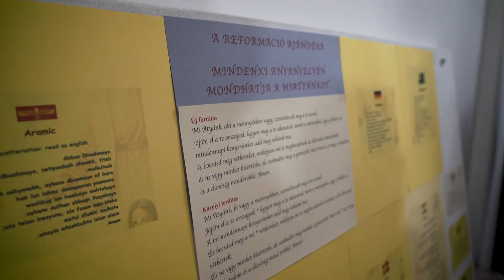Novák Katalin hivatalos látogatása Bukarestben - 2022.09.07-08.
Klaus Iohannis, Románia elnökének meghívására Bukarestbe utazott a magyar köztársasági elnök. Utoljára 12 éve járt hivatalos látogatáson magyar államfő a román fővárosban. A találkozó lehetőséget adott arra, hogy a felek átbeszéljék a két országot érintő legfontosabb kérdéseket, mint például az Európai Unió állapotát, a kisebbségek helyzetét, vagy éppen az anyanyelvi oktatás ügyét.